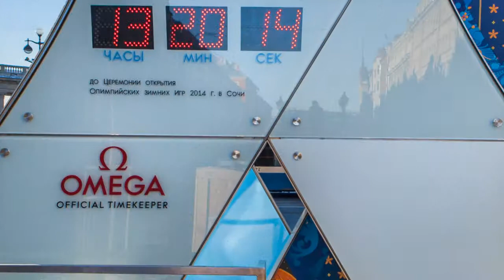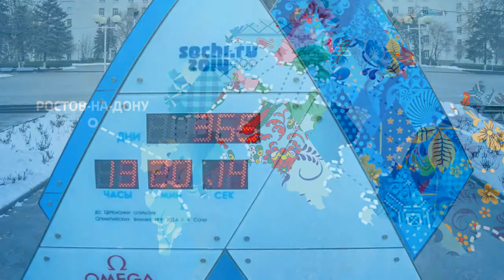1 Год до Олимпийских игр отметили по всей стране